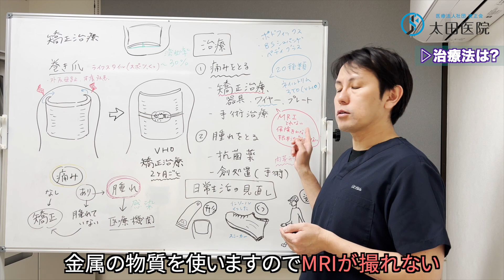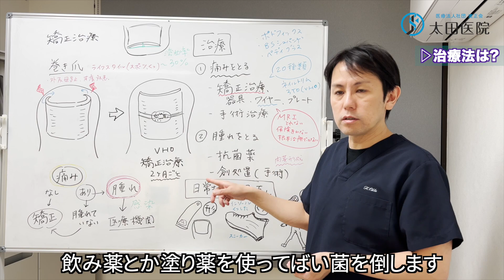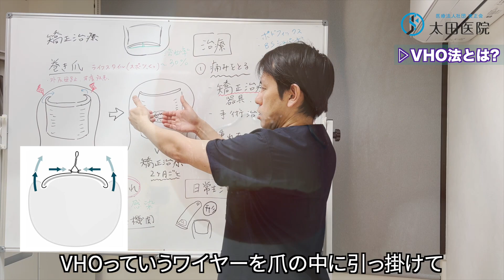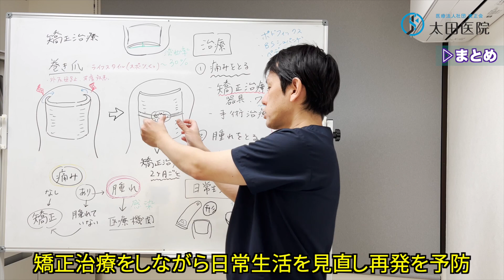巻き爪矯正技術3TO(VHO) どうやって治すの？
▼太田医院
茨城県牛久市の太田医院は『外科』『内科』『皮膚科』『小児科』『各種 予防接種』『各種 自費診療（AGA等）』と幅広い対応を行う医院です。